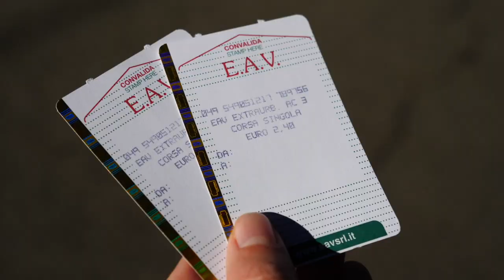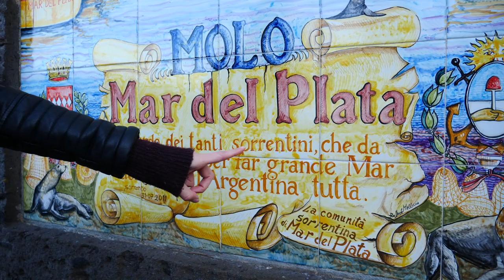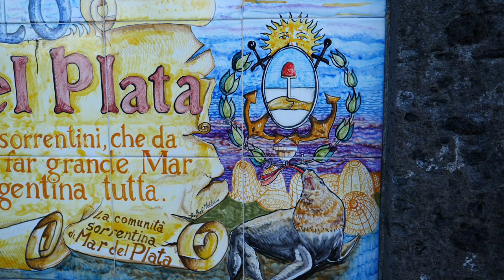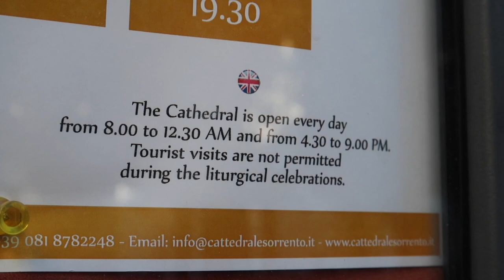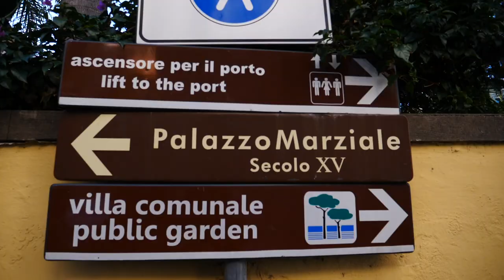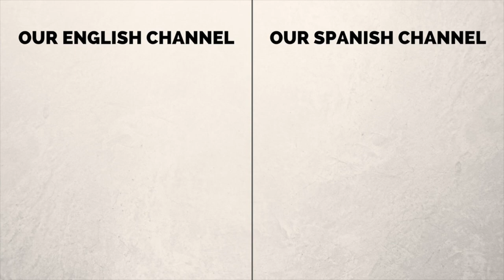Day Trip to Sorrento, Italy Travel Guide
Join us for a day trip to Sorrento, Italy in this this travel guide as we visit for the day from Pompei. Highlights of our trip to Sorrento, Italy include wandering around the streets, popping into cafes, visiting fishing villages, eating seafood pizza at a pizzeria and drinking local limoncello. Have you visited Sorrento before? What was your experience like in the city?

Day Trip to Sorrento, Italy Travel Guide Video Transcript:

Considered the official start of the Amalfi Coast, the cliff-perched town of Sorrento makes for a quick and easy day trip. We caught the train in Pompei at Villa dei Misteri and took the Circumvesuviana line all the way down the coast. Our plan for the day? To eat and wander around without much of an itinerary.

Since we were visiting just before the holidays, the streets were decked out with all sorts of Christmas decorations. We befriended a few dogs along the way, and then we found a spot to indulge in coffees and pastries.

After walking through the town, we started making our way down to the waterfront, more specifically, to Marina Grande. This harbour is line with pastel-coloured buildings, boats bobbing in the water, and lots of seafood restaurants.

After walking the length of the marina and browsing through menus, we finally settled on a restaurant for lunch: Zi’Ntonio Mare.
Making our way back to town, we also attempted to visit Sorrento Cathedral, but we arrived outside of opening hours so here’s a quick look from the exterior.

From there, we continued down some of Sorrento’s pedestrian-friendly side streets, which were lined with small shops and outdoor produce stalls. Limoncello seemed to be by far the most popular souvenir, so if you’re looking for a taste of the famed lemon liqueur, this is a good place to stock up!

Our last stop of the day were the Cloisters of San Francis, where there was a small art exhibition taking place. These cloisters are also located in small park with great views of the coastline and the Mediterranean Sea, so we enjoyed the views one last time and then it was time to head back.

This is part of our Travel in Italy video series showcasing Italian food, Italian culture and Italian cuisine.